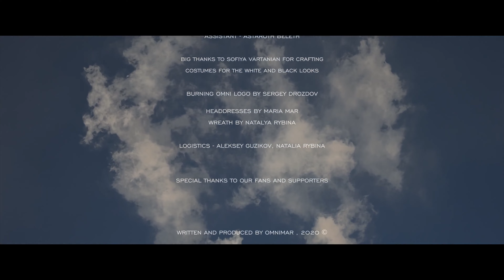OMNIMAR - Feels Like Velvet